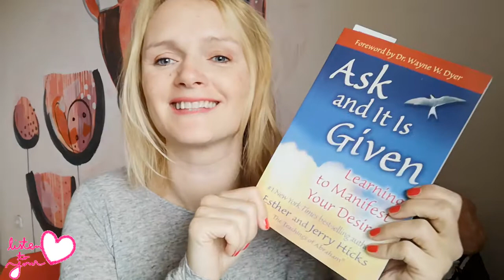Ask and it is given - Esther and Jerry Hicks Process #5 The Posperity Game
My passion is to inspire you to live most authentic life that you can! To explore everything about inner happiness, law of attraction, inner joy… how to more enjoy life! How to express my inner world outside!

Today we are reading together book by Esther and Jerry Hicks - Ask and it is given. We are exploring process The Posperity Game. Try it out for yourself. It's fun!

Ly❤️
   Kateja

My favorite books:
Ask and It Is Given: Learning to Manifest Your Desires: Esther and Jerry Hicks
Courage: The Joy of Living Dangerously: Osho
The textbook of life. The laws of the mind: How do I activate the power of thought and achieve my goals? What is the meaning of life? It's finally time to discover the truth of creation: Kojc
A Course in Miracles
Why Your Life Sucks: And What You Can Do About It: Alan Cohen